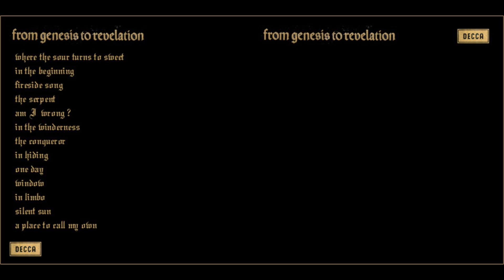Genesis ~ 'The Conqueror' (Instrumental)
Source: Genesis ~ From Genesis to Revelation (1969) [Decca]